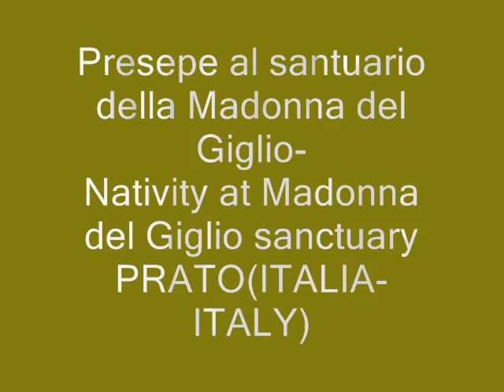MADONNA DEL GIGLIO PRATO PRESEPE NATIVITY